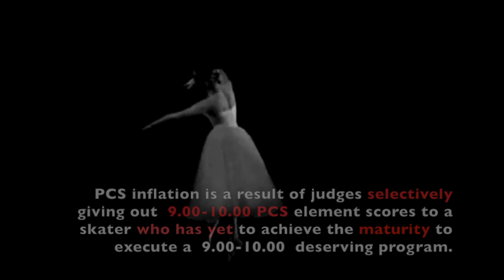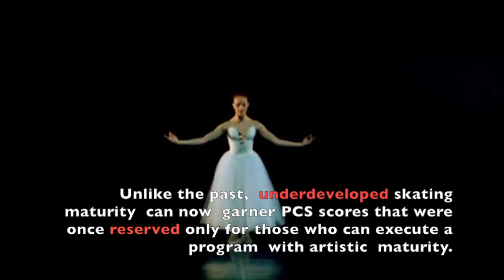2017 Europeans - Evgenia Medvedeva FS Queen Yuna Kim ISU Inflation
Evgenia is the best skater in the world.